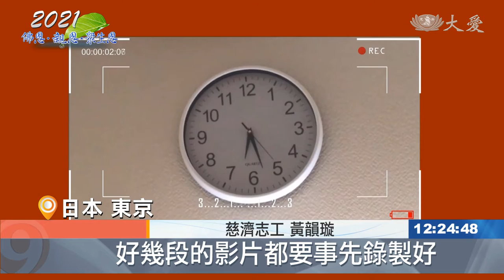東京志工趕場浴佛 遍灑清涼甘露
E世代年輕人，承擔佛誕節直播重大任務。日本東京，慈濟浴佛，受限疫情，把佛誕祈福會，透過線上分享傳遞。年長志工不太懂，新生代來接手。
佛堂內，不見賓客滿座、只有慈濟人浴佛。疫情之下的禮節，相約雲端見面。

慈濟志工 黃韻璇：「日本分會今年的浴佛是在線上，而且是用直播的方式進行，挑戰非常多，好幾段的影片都要事先錄製好，發動了許多志工 真善美，還有音控 活動 就是每個組，都要非常地合和互協在一起互動。」

第二次主持浴佛的井田龍成，首度獨挑大樑。

司儀 井田龍成：「要切換畫面 或是要換音樂，大家都會給我提示，所以才會進行得很順利。」

E化世代年輕人、融入傳統活動方式，佛誕節道氣依舊。

慈濟志工 河村吉美：「我最高興的就是說，這次有很多新生代出來，包括音控 還有活動 還有司儀，都有走向年輕化。」

疫情瞬息萬變，日本慈濟志工守護正念，誠心祈三願，善的行動，持續向前。

真善美志工-日本報導：河村吉美 陳文絲 李淑娟。